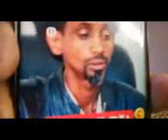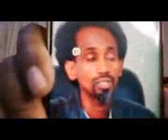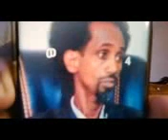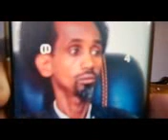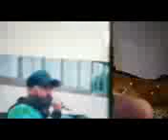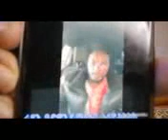ወያኔ ብአማሀርኝ ሰላም ሰላም ትብል ብትግርኝ ኩናት ትእውጅ